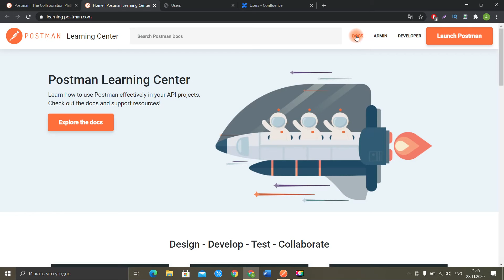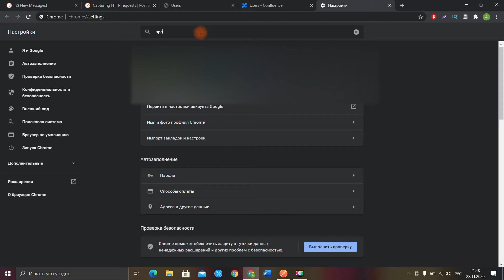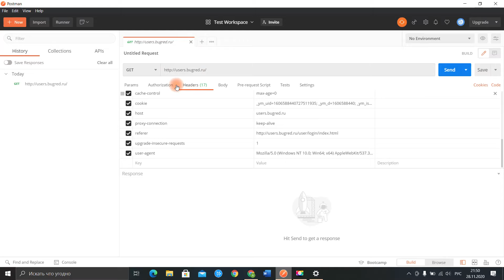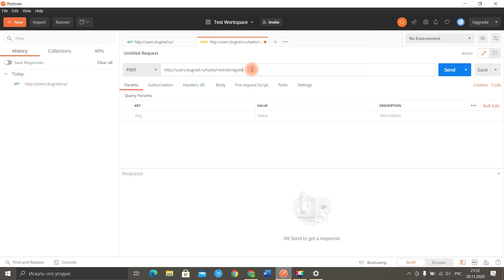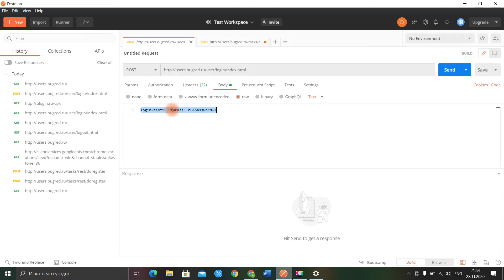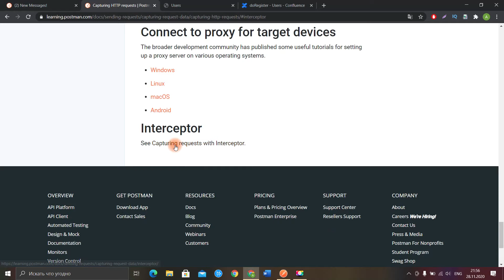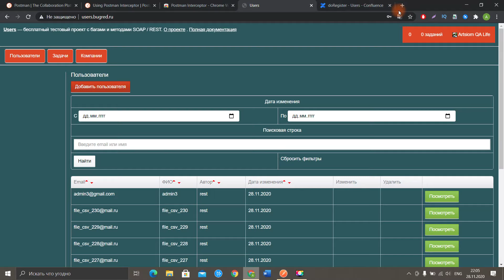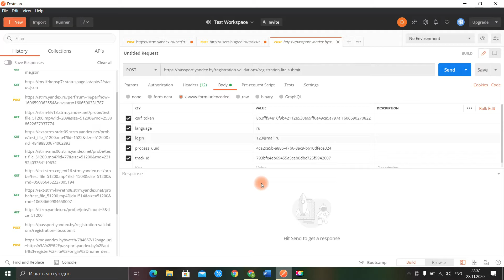УРОК 5 / Postman для тестировщика / Перехват HTTP и HTTPS запросов в Postman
Думаю, что не все знают о том, что в Postman можно осуществлять перехват HTTP и HTTPS запросов, не прибегая к использованию снифферов, а также настроим proxy в нем. Это очень сильно облегчает работу по написанию тестов внутри Postman, а также если на проекте не всегда есть четкая документация по API.

В рамках нового урока курса "Postman для тестировщика": расскажу и покажу, как это можно сделать, а также где об этом можно дополнительно прочитать.

Совсем забыл упомянуть, что перехват запросов можно делать и для мобильных устройств, настройка аналогична той, что мы использовали в Charles. Также о ней можно узнать и в документации на сайте Postman.

00:00 - Intro
00:51 - Где найти информацию по перехвату запросов на сайте Postman?
02:00 - Настройка Proxy в  Postman
03:35 - Как работает перехват HTTP запросов в Postman на примере
09:20 - Установка расширения для перехвата HTTPS запросов в Postman
12:54 - Outro